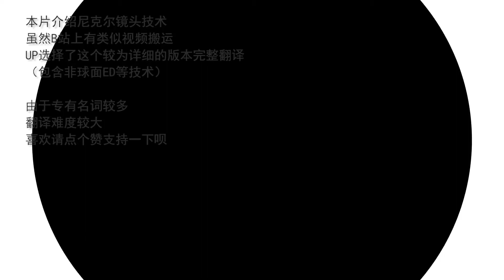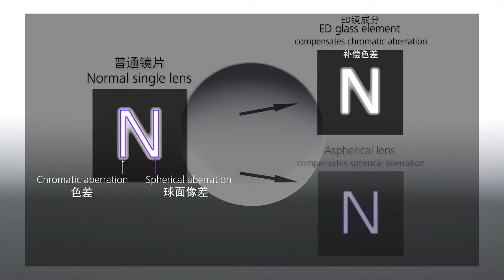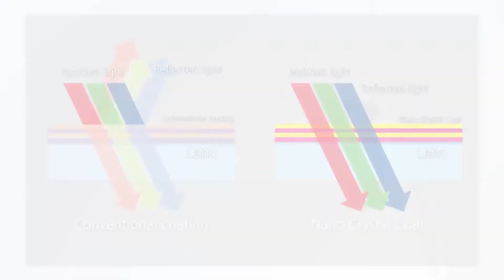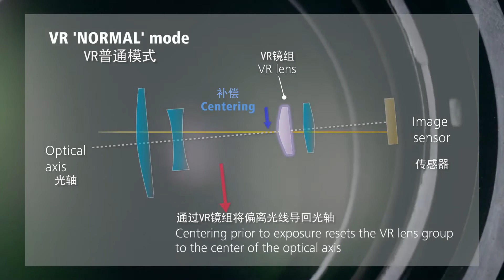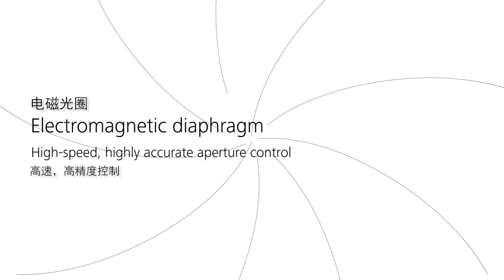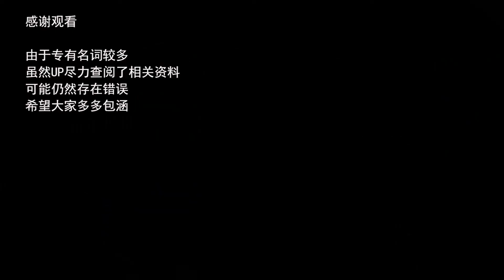尼克尔镜头技术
F 卡口：传奇卡口，源远流长
先说一个很多人不知道的冷知识，尼康的镜头被称为 NIKKOR 尼克尔镜头，但尼克尔镜头的历史比尼康的历史还要久远不少。

把时间拨回 1917 年，那一年，东京计器制作所光学计器部门、岩城硝子制造所反射镜部门和藤井镜头制造所合并组建了一个综合的光学公司“日本光学株式会社”（“Nippon Kougaku KK”）。

在 1932 年，NIKKOR 开始作为商标出现，为 NIKKO 日本光学的缩写外加一个 R 后缀，而 1933 年，首枚 NIKKOR 镜头被打造出来，它是 Aero-NIKKOR，用于航空拍摄绘制地图，取航空的 Aero 和 NIKKOR 商标组成名称，这枚镜头的规格是 18cm f/4.5，或者用现在常用的写法，180mm f/4.5，是一枚典型的长焦镜头。

随后在 1937 年和 1939 年，Aero-NIKKOR 产品线继续扩张，推出了 75mm f/3.5 和 100mm f/5.6，尼克尔镜头系列初具雏形。

至于尼康（Nikon）这一名称的历史，则要等到 1946 年了，日本光学将其 135 片幅的相机命名为尼康相机，所以尼康其实比尼克尔要年轻得多。